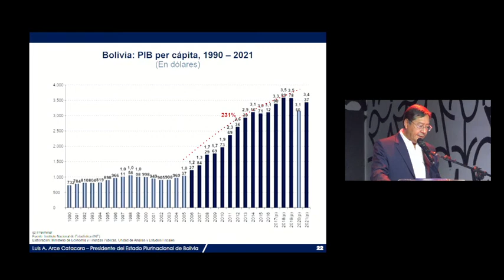Bolivia: Inflación acumulada anual, general y de alimentos y bebidas no alchólicas a Julio 2022